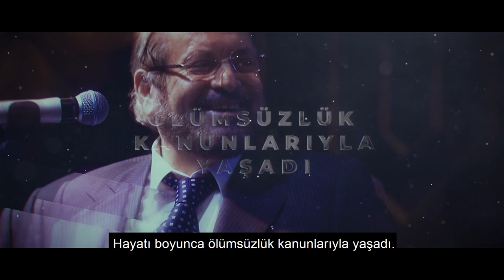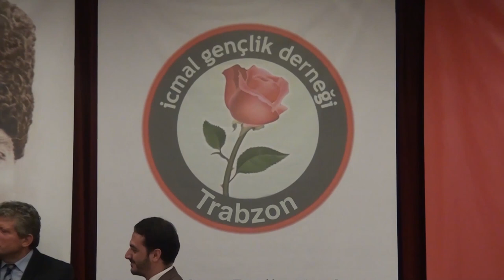BAŞ HOCA'YI ANMA ANMA SİNEVİZYONU / 14 NİSAN 2022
HAYDAR BAŞ HOCA'YI ANMA ANMA SİNEVİZYONU / 14 NİSAN 2022